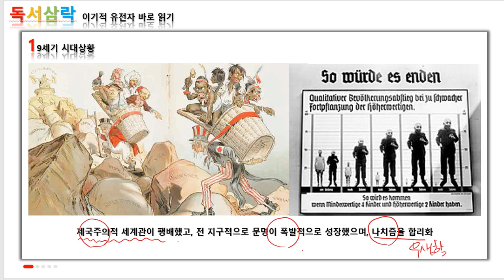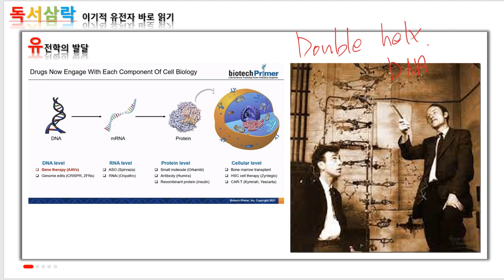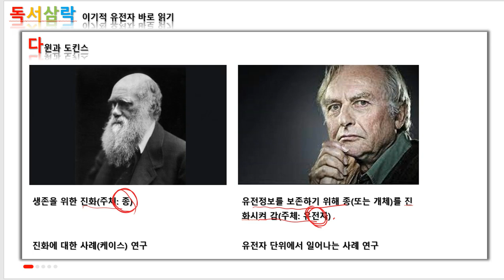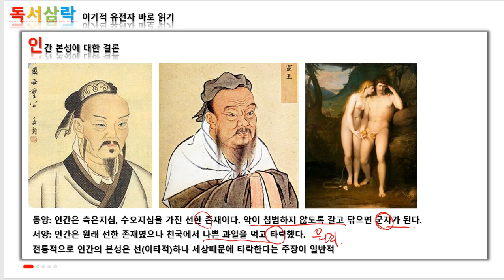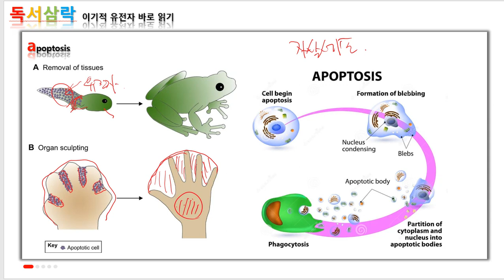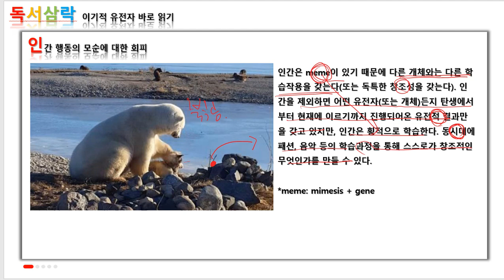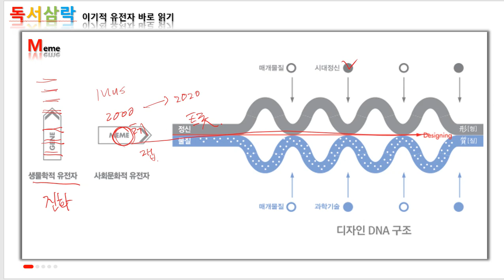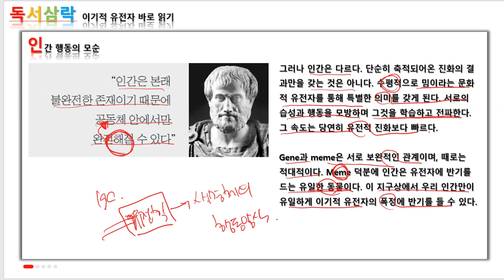이기적 유전자